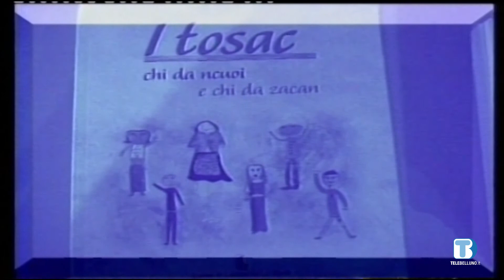Nuoes Ladines puntata del 4 novembre 2020